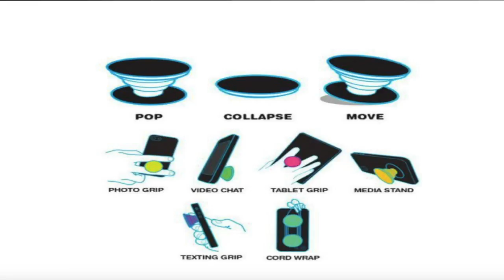The Universal Phone Mount You Wont Be Able To Live Without =-=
Pop it, Grip it, Clip it, Mount it

The perfect grip for almost any mobile device, making an easier and more secure way to hold your device, a place to wrap your headphones, use as a media stand or as a tripod!

This package also includes the "pop clip", a companion product that enables you to mount your phone to your car dashboard, mirror, refrigerator, bed post, wall, locker, or almost any vertical surface - you name it.